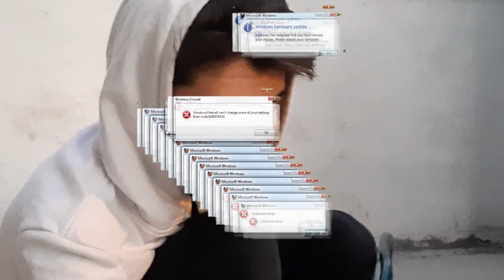Envere Bisiklet Topluyoruz Part 1 I VLOG I Komedi I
Video kısa oldu kapanış yapamadım malesef ama sizler için çok güzel süprizim var çok yakında beklemede kalın

2015 Yılından Beri Çeşitli Düzenlediğimiz Etkinliklerimiz , Konvoylarımız , Fuarlarımız İle Tanınmış Normal Bisikletlere Göre Farklı Bisikletlerimiz İle Duyulmuş Bir Grubuz Aileyiz Daha Fazlasını Ögrenmek İçin Sende Ailemize KATIL.